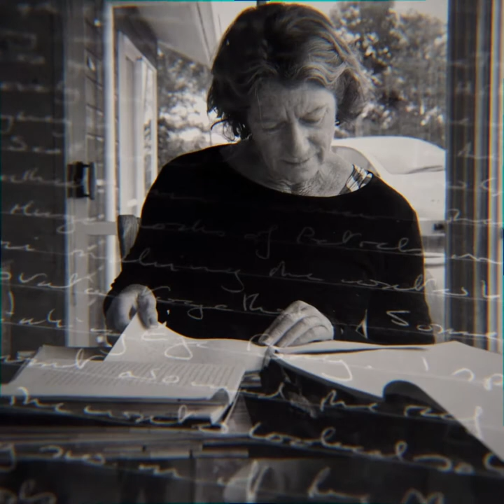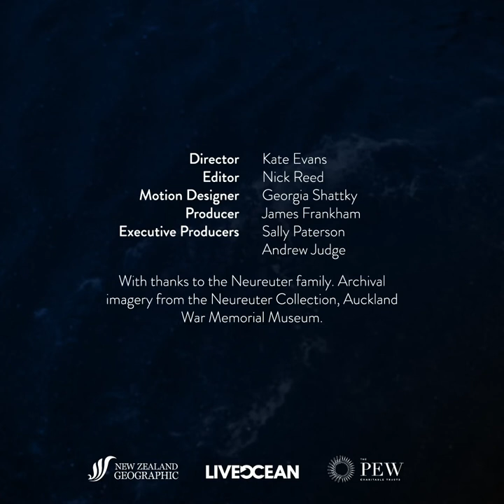Songs of the Sea | Sue Neureuter - The Noises, Hauraki Gulf